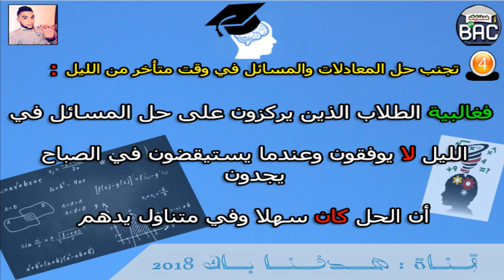بكالوريا 2018 : 4 أسرار مميزة لتفهم جميع دروس الرياضيات ♥ وتتفوق فيها يجهلها الكثير من الطلاب ؟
قبل مانبدا : متنساش : صلي على النبي محمد صلى الله عليه وسلم ♥
العديد من الطلاب يتسألون عن الطرق والوسائل التي تساعد على فهم “الرياضيات”،

كيف تحصل على علامة 20/20 في الرياضيات بطريقة بسيطة جدا
درس التاريخ : بروز الصراع وتشكل العالم بعد الحرب العالمية 2
دروس التلفزيون الجزائري
معايير تشكل العالم
دروس وزارة التربية
قناة القرأن الكريم
دروس متلفزة
الوضعية الأولى/ بروز الصراع وتشكل العالم ( الثنائية القطبية)
دروس التاريخ للسنة الثالثة ثانوي
coran tv 5
السنة الثالثة ثانوي
3 ثانوي
bac 2016
مدونة المعرفة الجزائرية
مادة المناجمنت
المبادلات الدولية
ألية تركيب البروتين
العلوم الطبيعية
 الإستنساخ و الترجمة
مواضيع البكالوريا
تمارين البكالوريا
تمارين 3 ثانوي
دروس الرياضيات للسنة الثانية باكالوريا علوم رياضية,
دروس الرياضيات الاولى ثانوي,
دروس الرياضيات للسنة الثانية اعدادي,
دروس الرياضيات للسنة الثالثة ثانوي علوم تجريبية,
دروس الرياضيات للسنة الاولى باكالوريا علوم تجريبية,
دروس الرياضيات للسنة الثالثة اعدادي,
دروس الرياضيات جدع مشترك علمي الدورة الاولى,
دروس الرياضيات الثانية اعدادي,
دروس الرياضيات للصف السادس الابتدائي,
دروس الرياضيات للصف الثامن,
دروس الرياضيات,
دروس الرياضيات للسنة الثانية ثانوي,
دروس الرياضيات 1 ثانوي علمي,
دروس الرياضيات 2 باك علوم الحياة والارض,
دروس الرياضيات 2 باك علوم رياضية,
دروس الرياضيات 2 متوسط إعداد الأستاذة لبحيري حورية,
دروس الرياضيات للسنة 3 ثانوي,